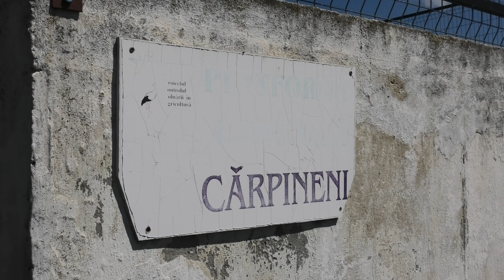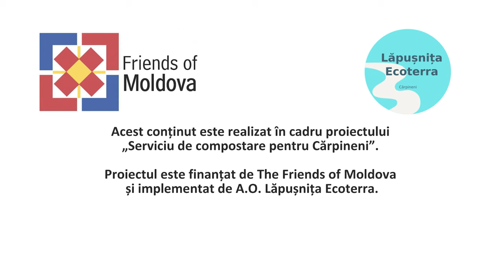Promotori ai ecologiei locale prin COMPOSTARE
Vor să devină buni prieteni cu natura și să fie un exemplu de urmat pentru toți sătenii. Vorbim despre familia Șelaru din Cărpineni, raionul Hâncești. Compostarea deșeurilor organice a devenit pentru ei o activitate care le aduce multe beneficii. Această practică îi ajută să-și mențină curățenia în gospodărie promovând un mediu sănătos, dar și să obțină îngrășăminte naturale.

Asociația Obștească „Lăpușnița Ecoterra”, implementează proiectul „Servicii de compostare pentru Cărpineni”, în cadrul căruia au amenajat un centru de colectare și compostare a deșeurilor organice.